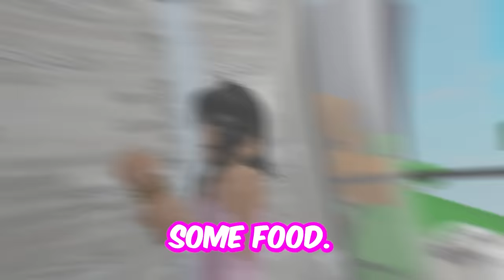Brookhaven, But CREEPY GUYS STALKED Me At The GYM For 24 Hours.. (Brookhaven RP🏡)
angelazz brookhaven
ibella
tappy